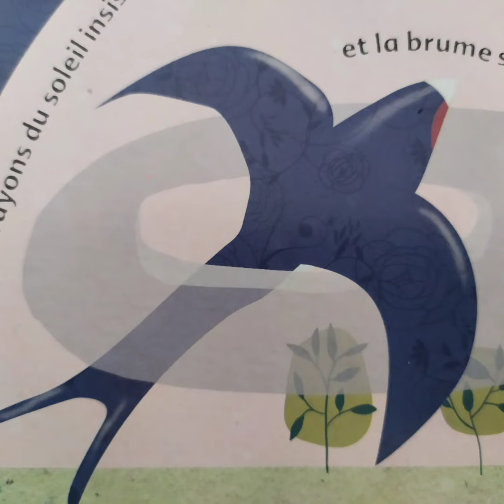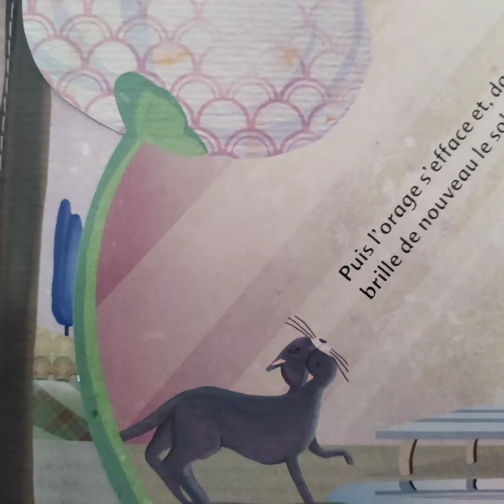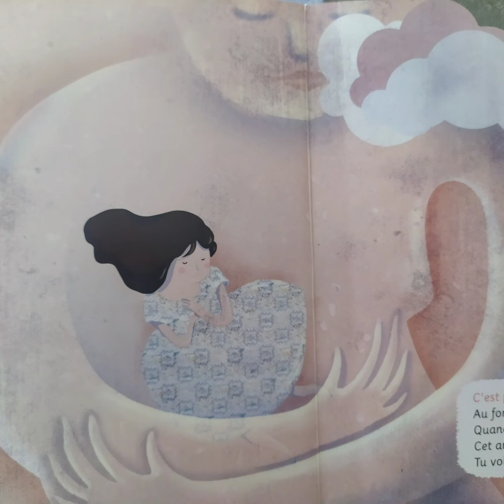Le temps des émotions@nounoulismoiunehistoire6551